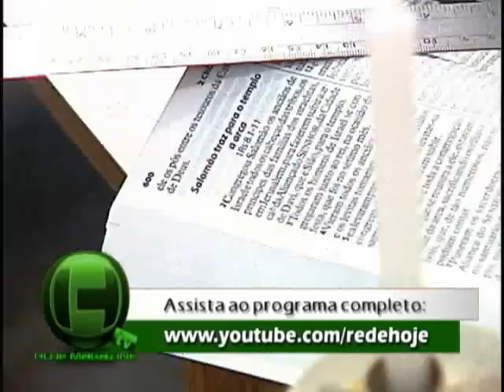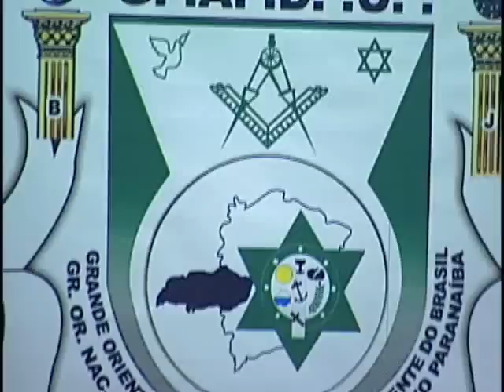Hoje TV - Maçonaria Gonab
A 50ª edição do Hoje Magazine TV mostra: A representação da Paixão de Cristo pelo 17º ano seguido em Patrocínio; A moçonaria Glória do Ocidente do Brasil  Gonab  acaba de instalar o Grão Mestrado de Minas Gerais com sede em Uberlândia; As comemorações do aniversário de Patrocínio; Veja o desfile cívico e a decisão da Copa Patrocínio, também celebrando os 168 anos do emancipação política; E ainda, a movimentação da Expopatrô 2010, com shows, cavalgada, feira comercial e muito mais.

O programa Hoje Magazine TV é transmitido aos domingos, 9h30 da manhã, na Band para toda região do Alto Paranaíba e Triângulo Mineiro. Produção: Flecha Comunicação / Rede Hoje.